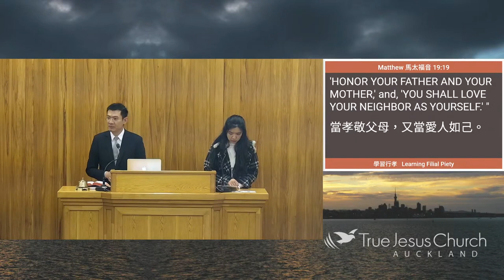学习行孝 杨恩超